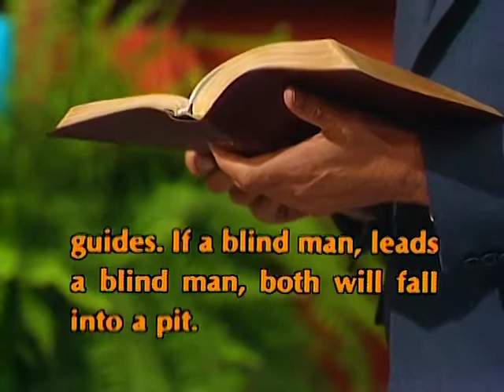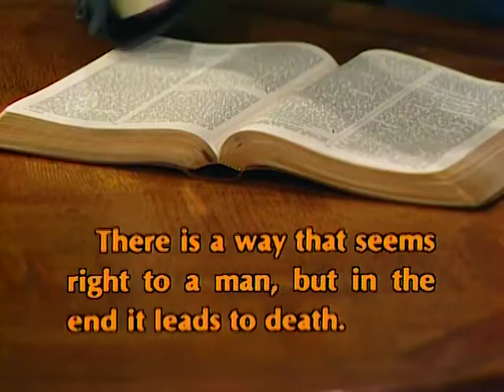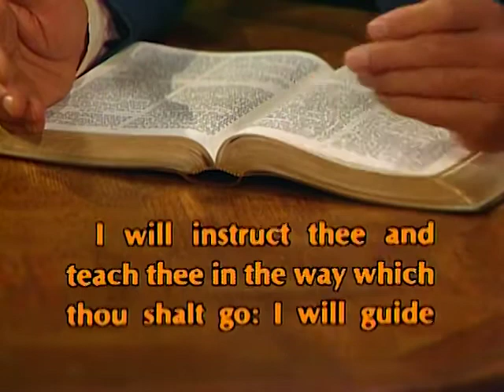Sometimes You Need a Prophet - It Is Written with George Vandeman